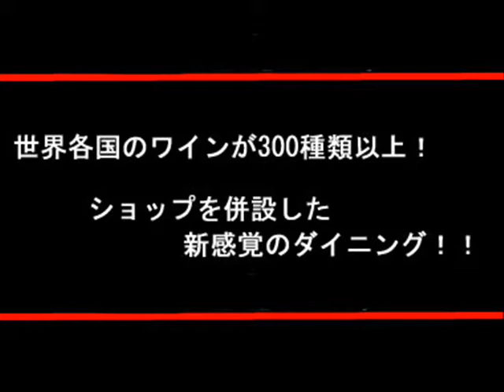酒の大桝 wine-kan【グルメウォーカー】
世界各国のワインが300種類以上！ショップを併設した新感覚のダイニング